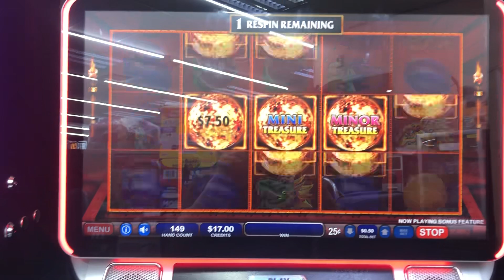Cash Eruption Bonus 💥💵